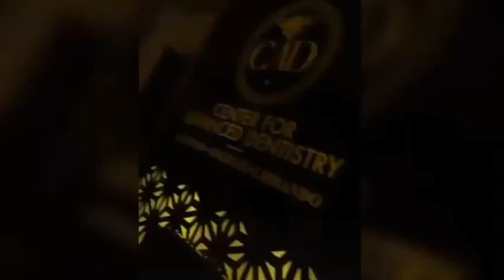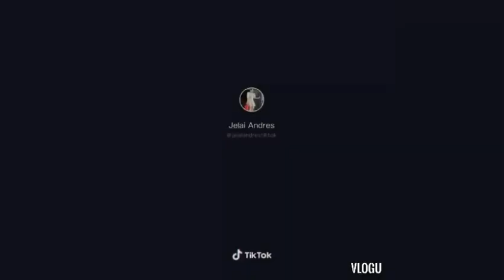Tiktok compilation Ivana Alawi & Jelai Andres